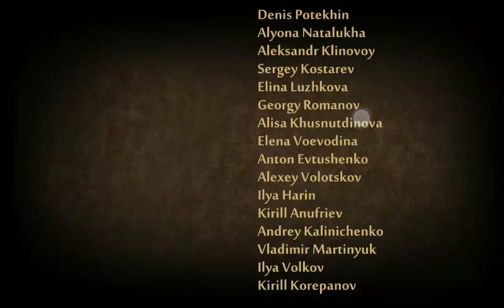shadow fight2 special edition defeating titan he is very easy